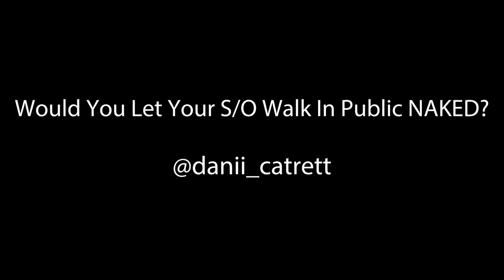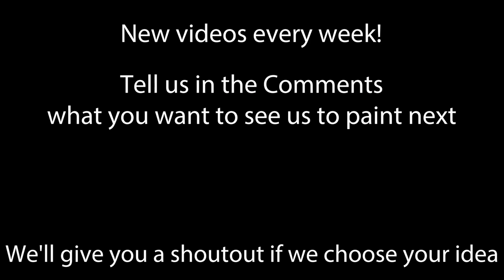Elderly React to Body Painted Girl!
We decided to do some investigative journalism for a hard hitting piece on nakedness. How do people feel about this subject? How do they feel about it after they've been drinking at a bar? How do you feel about being naked in public?

COMMENT NEW PAINT IDEAS YOU WANT TO SEE :)

Jen Seidel - @jenseidelartist

Brandon - @brandonwalsh

Cory - @corywolberg

Nick - @SWOLVIETUNION

Kennedy - @kennedyclairewalsh